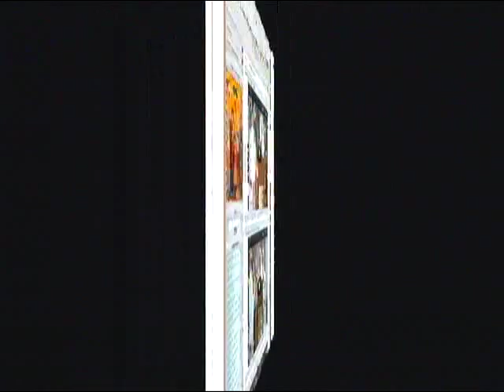ზიარების შესახებ,ევქარისტია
ევქარისტიული საიდუმლოს შესახებ გვესაუბრება საბურთალოს მაცხოვრის ამაღლების სახელობის ტაძრის წინამძღვარი დეკანოზი კახაბერ გოგოტიშვილი   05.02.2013